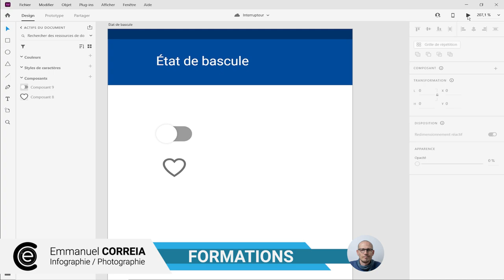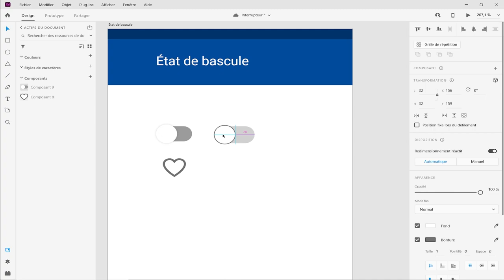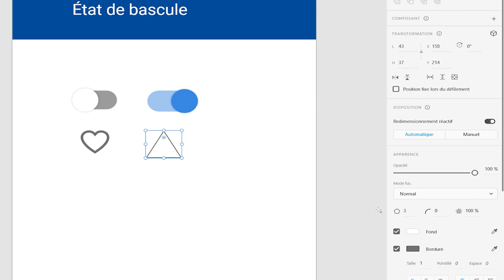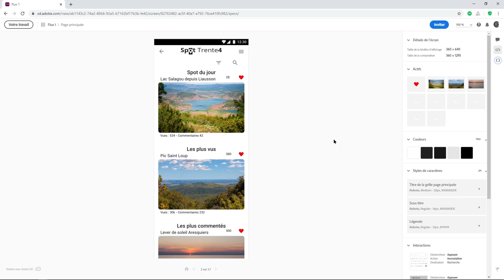Les états de bascule dans Adobe XD (toggle bouton ou switch bouton)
Dans cette vidéo je vous montre comment mettre en place un état de bascule sur un composant dans Adobe XD.
Cela vous permet (entre autres)  de faire des boutons de type switch (Toggle Buttons) .